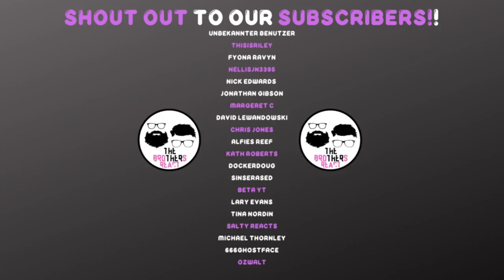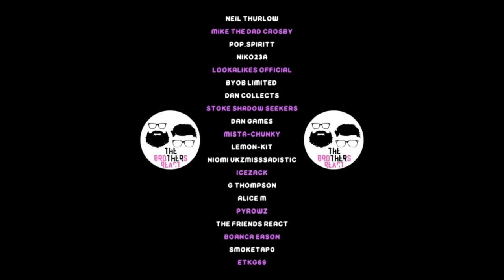BAD OMENS - Nowhere To Go / CRAZY!! / BROTHERSREACT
Another Bad Omens for you guys! This band is something different, we are so glad we started this journey to find artists like this we have never heard before!

0:00 - INTRO

1:11 - REACTION
5:18 - THOUGHTS AND REVIEW

PLEASE SHOW BAD OMENS SOME LOVE:

Video directed by Orie McGinness
Produced by Michael Taylor

Produced and written by Noah Sebastian and Joakim Karlsson
Engineered by Matt Dierkes, Noah Sebastian and Joakim Karlsson
Mixed and mastered by Zakk Cervini at MDDN Studios
Mix assistant: Nik Trekov

FOLLOW SUMERIAN